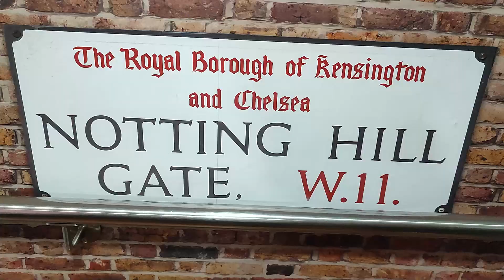London Madam Tussaud mein kon kon se bollywood stars hain. Kya Wax statues reality se milte hain?